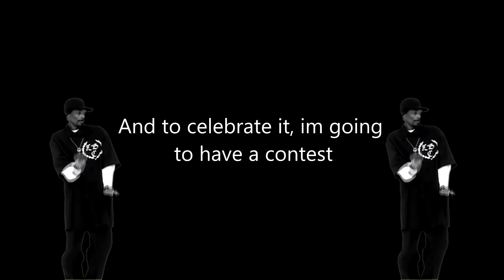Its my birthday + CONTEST INFO *Closed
Link:
Link2: